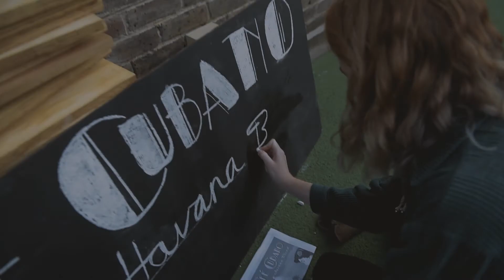Satellite Summer Camp 2017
Satellite Summer Camp